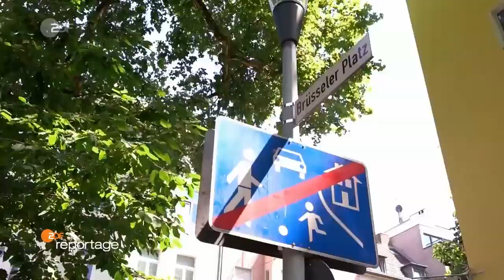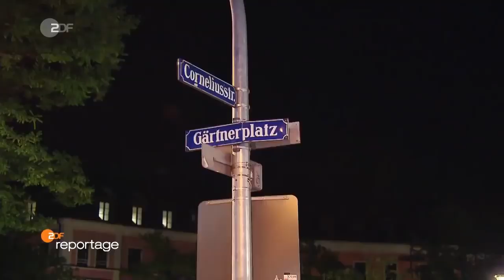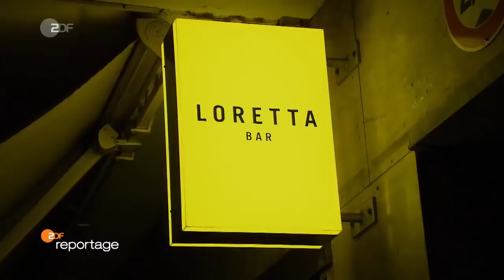Party in der Stadt - eine Qual für die Anwohner DOKU HD 2019